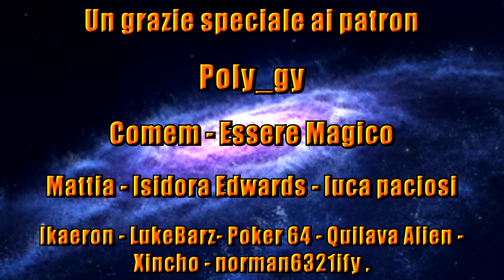Highlight del SM3DY - Episodio 10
Buone Feste!

Grazie mille a Adam per l'editing e a KirbyAle per la creazione dei clip!